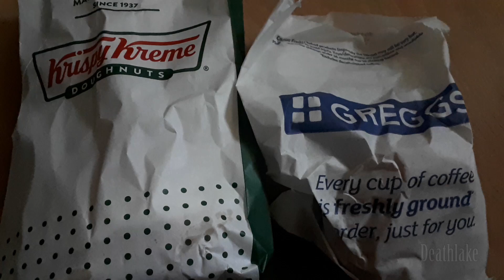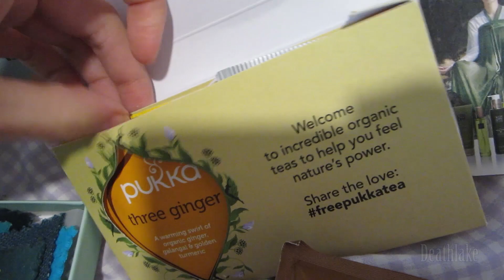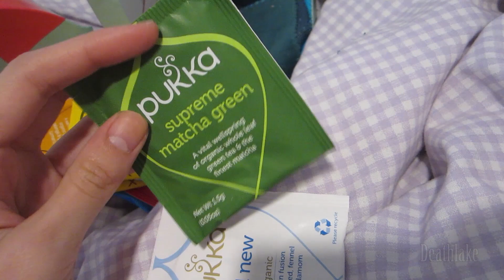Uk freebies free birthday stuff 2020 : asmr : samples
Uk freebies  free samples through the post as well as birthday in store freebie eg: hotel chocolate, boost juice, paperchase stationary sketchbook, bodyshop.
( This was before the lockdown from the corono virus, stay safe everyone!)
Vlogs on Suki42deathlake
Art and animation on Deathlake
Side art channel on Madam deathlake
Products on Deathlake speaks Games on DeathlakeHateGames

Facebook on “Suki42deathlake” for artFacebook on “Deathlake vlogs” for everything else Twiter and DeviantArt at Suki42deathlake
Artstation and vimeo at Deathlake
Wordpress on Deathlake